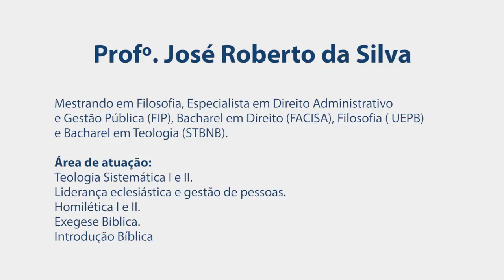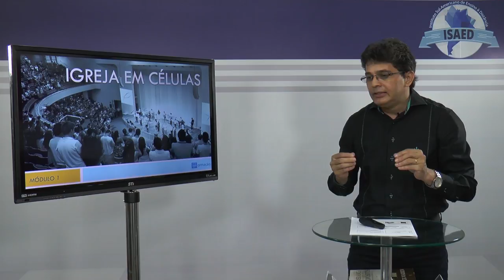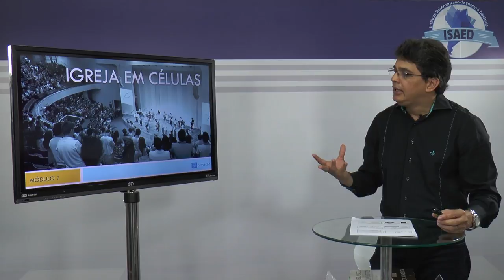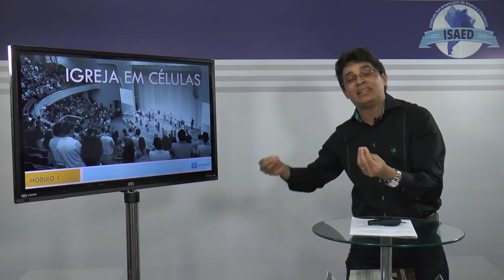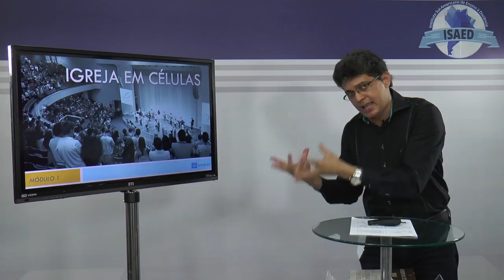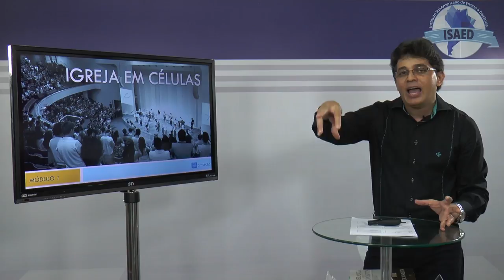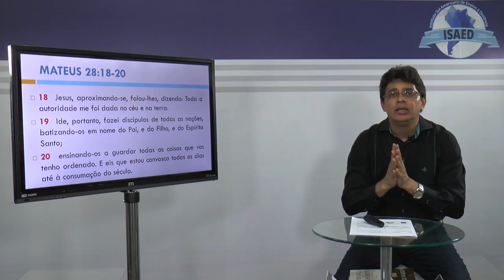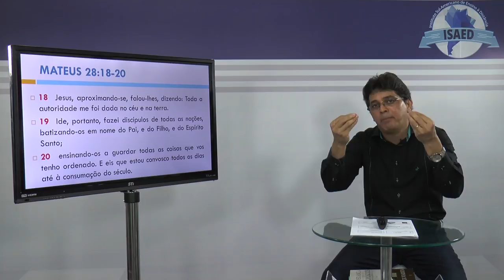Igreja em Célula